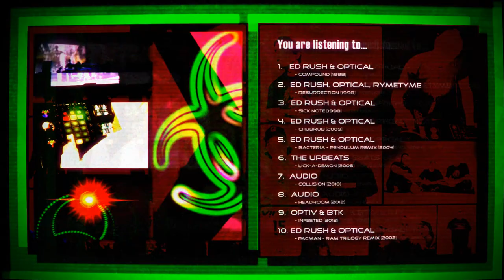15 Years of Virus Recordings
2013 is our 15th birthday at Virus Recordings, here is a look back over a selection of releases from our catalogue...